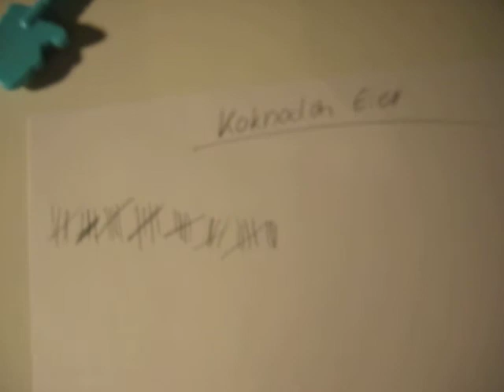Cranidos / Koknodon SHINY after ONLY 38 EGGS! [Masuda Method]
Cranidos Shiny after ONLY 38 Eggs
Koknodon Shiny nach NUR 38 Eiern